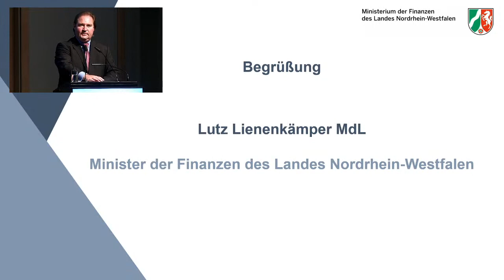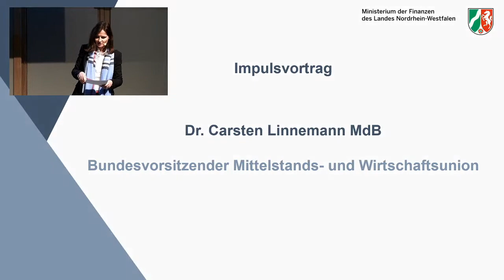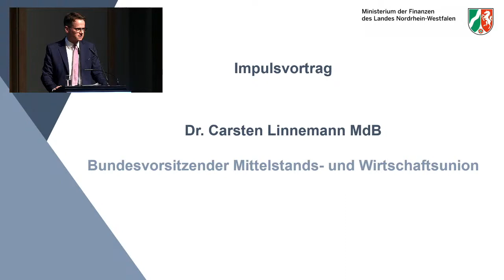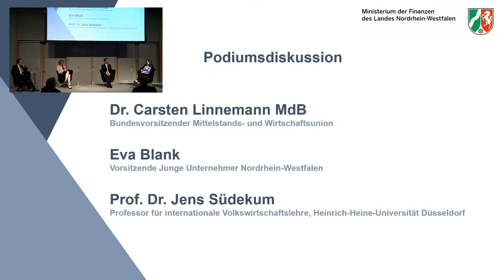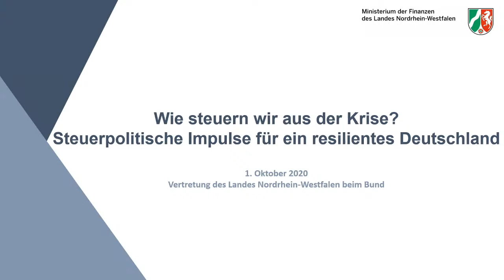Wie steuern wir aus der Krise? Steuerpolitische Impulse für ein resilientes Deutschland.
Auf Einladung von Minister der Finanzen Lutz Lienenkämper diskutieren Carsten Linnemann, Bundesvorsitzender der Mittelstands- und Wirtschaftsunion, Eva Blank, Landesvorsitzende der Jungen Unternehmer Nordrhein-Westfalen, und Prof. Dr. Jens Südekum, Professor für internationale Volkswirtschaftslehre an der Heinrich-Heine-Universität Düsseldorf, zum Thema "Wie steuern wir aus der Krise? Steuerpolitische Impulse für ein resilientes Deutschland".